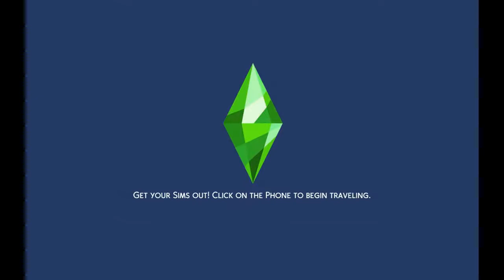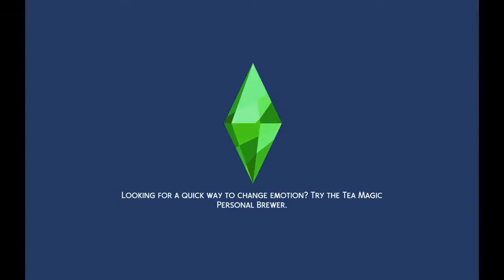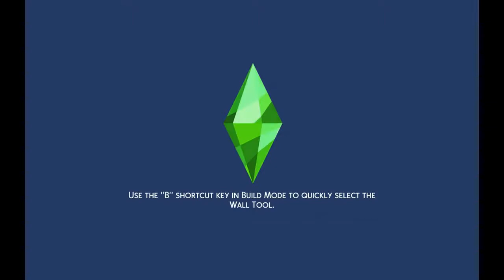The family that I finished making money scenario ep 10.